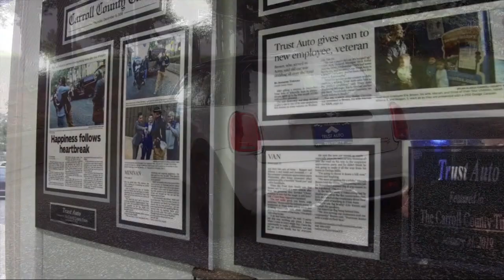2015 Mini COOPER HARDTOP S Frederick Sykesville Baltimore Washington DC York PA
2015 Mini COOPER HARDTOP S Stock Number: PA60082 Vin:WMWXP7C58F2A60082. Trust Auto is proudly serving our friends and neighbors in Frederick, Sykesville, Baltimore, Washington DC, and York PA. or give us a call at for more information about this or any of our other vehicles.
Trust Auto
1551 W. Old Liberty Road